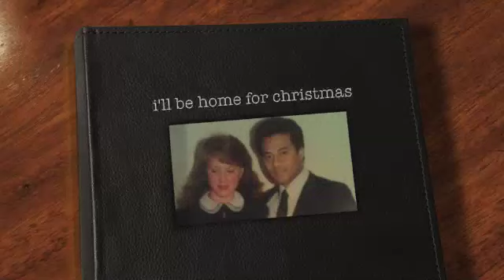i'll be home.........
this track isnt available for download...but Silent Night and Oh Holy Night are :)